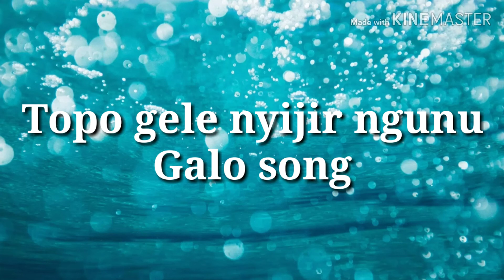Topo gele nyijir ngunu...galo song